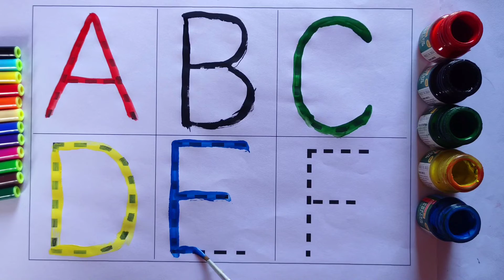A for Apple B for Ball, Alphabets | Learn to Write Alphabet | ABCD for kids learning | Kids class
A for Apple B for Ball with kids and kids voice / A for APPLE / ABCD / Alphabet Song / A to Z letter

In this video :- I teach A for APPLE B for BALL C for CAT D for DOG to kids. It will be the best video for you kids if you are searching best educational video for kids in which the kids feel A class room Environment at home.

Hello, I am juli rohman. Welcome to our family Lala learning kido🤗. I teach to small kids and help them in their basic education. I try different different ideas and teach one things in many ways so that children can understand each and every aspect.

 Your quires:

elephant

abc 123
color song
123 song
numbers song
abcd abc song
abc a for apple songs in Bangla

abcd abcd
a se anar
colour
colours name